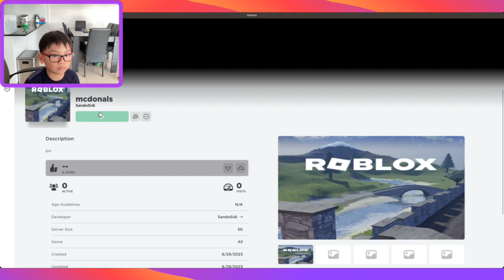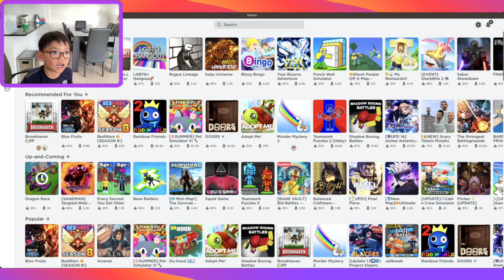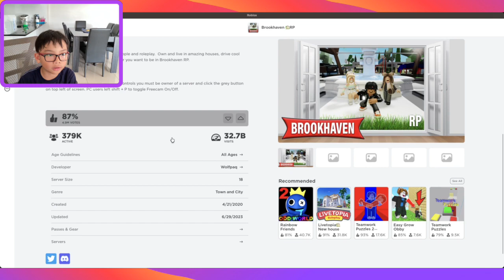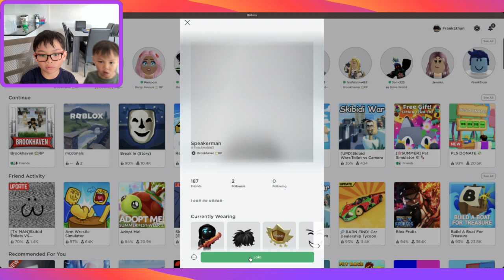Roblox McDonalds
game of McDonalds